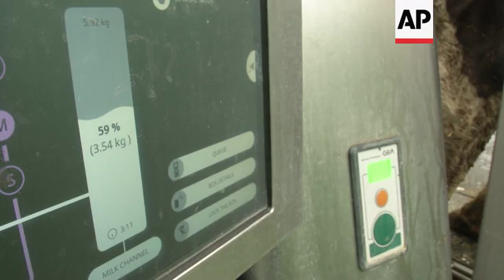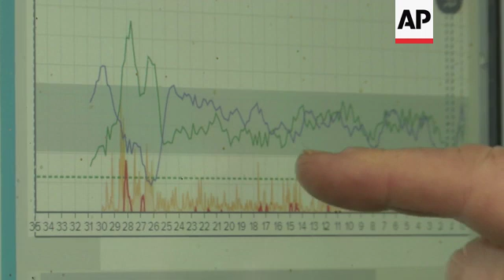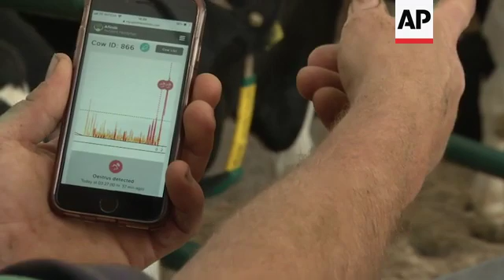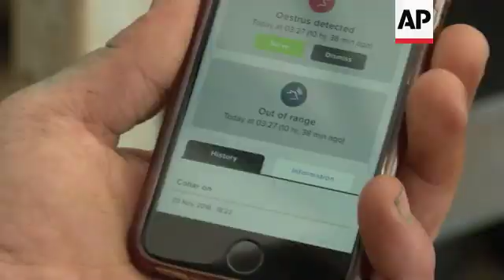British cows moo-ve into new tech with 5G collars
(4 Sep 2019) LEAD IN:
On the dairy farm of the future, the cows are going wireless.
The bovine residents of a British agricultural technology research center are testing next generation mobile technology aimed at helping make dairy farming more efficient.

STORY-LINE:
This herd's 180 cows are fitted with wireless monitoring collars that work like fitness trackers and record their activity, sending it to the cloud using fifth generation, or 5G, mobile network signals.
From there, an algorithm analyzes the data, notifying farmers and veterinarians, through a smartphone app, if there are any fluctuations that could indicate an illness or other health condition that needs more attention.
The goal is to boost productivity and save manpower by allowing farmers to keep an eye on their herds remotely.
"Having the data available to your phones, to mobile devices, just makes it that much more accessible, much quicker," explains Mark Gough, a herdsman at the experimental farm run by the British-government-backed Agricultural Engineering Precision Innovation Centre.
"You can be at one end of the building, you get an alert, it's telling you exactly which cow it is, what the problem potentially is, and it's an instant assessment," says Gough, pulling out an iPhone to check on cow No. 866.
The app shows a spike in activity that indicated the cow went into labor and calved overnight, without any complications, says Gough.
Farms are no stranger to technology, with robotic milking systems and self-steering tractors now in common use.
The next wave of innovation could come from 5G technology, which telecoms experts say will bring ultrafast download speeds and reduced signal lag that promise to transform industries.
New 5G networks will let many more devices connect to the internet, making them better suited than existing 4G networks for handling lots of users or sensors and heavy data traffic.
Wireless carriers in Europe and elsewhere have just begun launching 5G service this year in a global rollout expected to take up to a decade, and comes amid a geopolitical battle between the U.S. and China over concerns about the security of data on the new networks.
The center's experimental farm in Somerset, southwest England, has built a 5G network to send data from the collar sensors to the cloud, bypassing the farm's slow broadband connection - a common problem for rural internet users.
"5G gives the opportunity for the data to come from the sensors, direct to the cloud via 5G, bypassing the slow PC on the farm and the slow broadband connection," explains project manager Duncan Forbes.
"It means more people can have access to it remotely. So, in our case, our vets could be getting feeds just the same time as we are."
The connected collars are just one of a number of technologies driving productivity at the commercially run development center.
When the cows decide they're ready to be milked, a collar transponder identifies them when they enter the robotic milking pen and keeps a digital tally of their milk contribution.
At feeding time, an automated feeder glides overhead on ceiling-mounted rails, dropping precise amounts of grass into a feeding trough.
Forbes says the new technology has boosted performance at the farm, which can produce up to 5,000 liters (1,320 gallons) of milk daily that's sold to a nearby cheesemaker.
The 5G trial is part of a national project, partly funded by the UK government, exploring the potential of deploying high-speed wireless connectivity in rural areas that haven't benefited from widespread mobile data coverage.